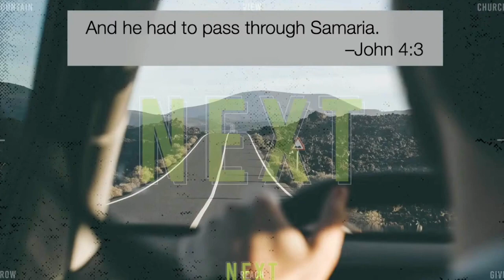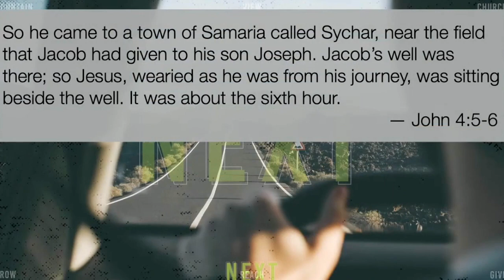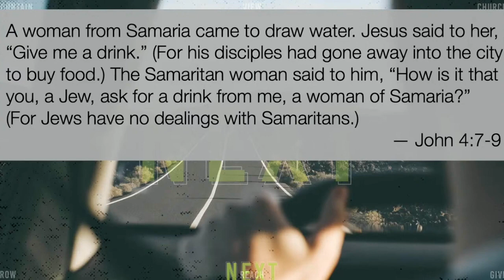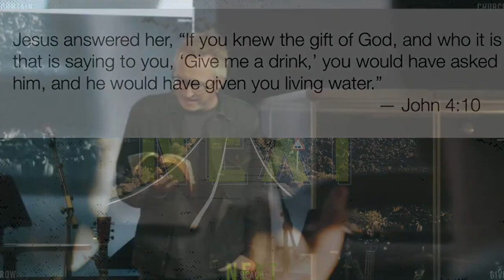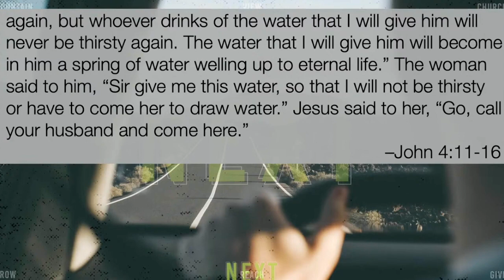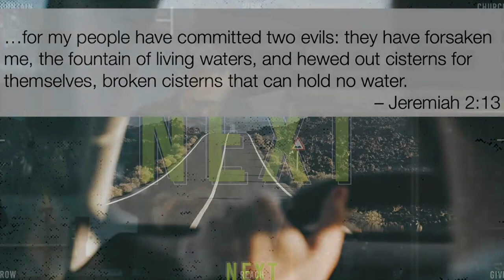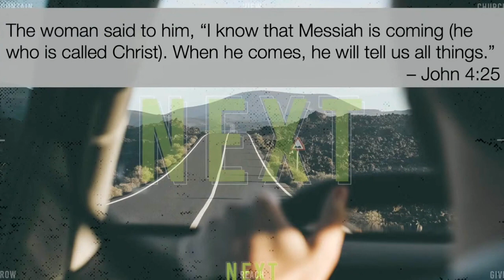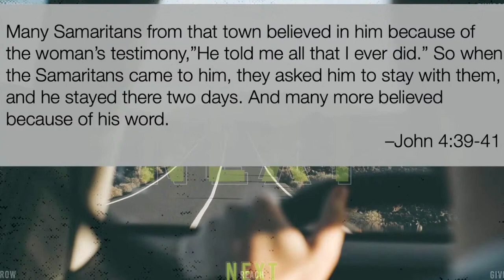October 22nd Sunday Message | Series "Next" Week 4 | Brandon Reed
Over the last few weeks, we’ve been on a journey of what God has NEXT for us here at Mountain View, and we couldn’t be more excited for the months and weeks ahead!

As we wrap up this series, we want to invite you to link arms with us in the vision God has for us. This week, we are exploring the practicals of what this looks like for each of us!